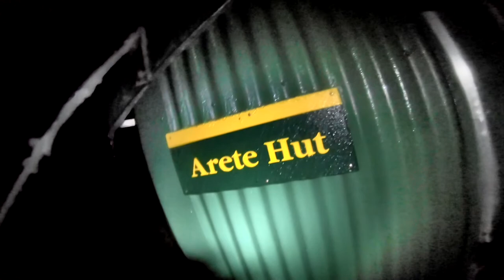How to find Carkeek Hut in the remotest corner of Tararua forest park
Looking for an adventure? Carkeek Hut is a hidden gem in the remotest corner of Tararua forest park. This tramp is perfect for experienced trampers who are looking for a challenge – but it's definitely worth the effort!